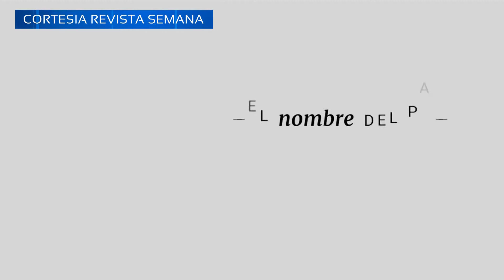CNC Noticias Pasto -Cortesia Revista Semana (Iván Cepeda)